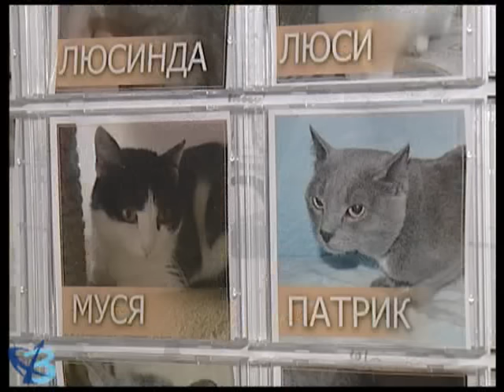Расширение приюта 6+